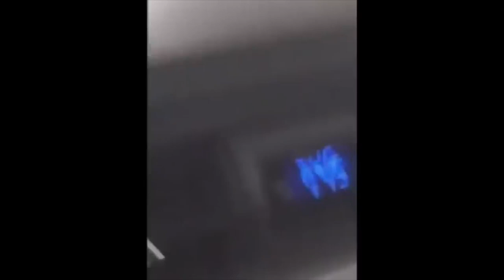Дар камераи Мошин афтид. Наворхои камера регистрация!!! Neca Top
Рондандагоне ки шаб дар рох мераванд наворхои хело ачмберо гирифтаанд ки дар давоми видео хохед дид.